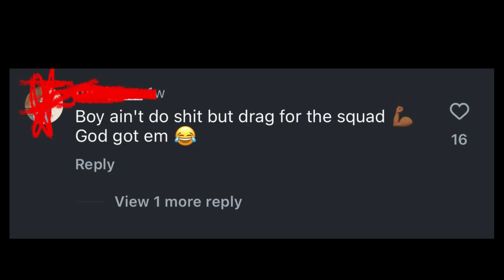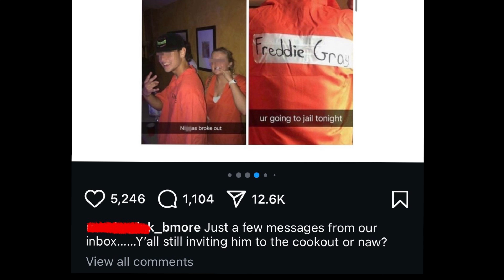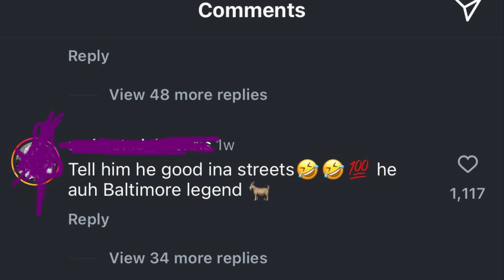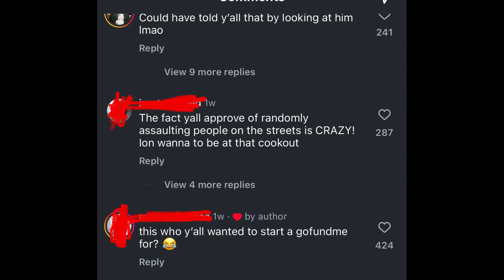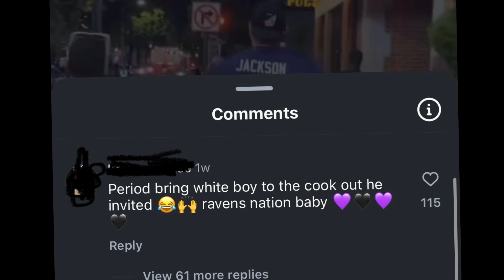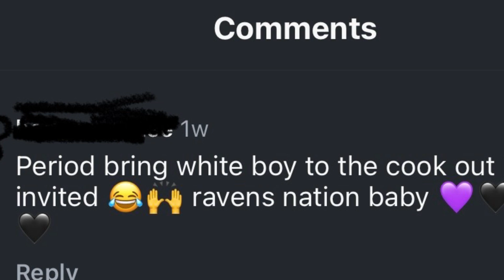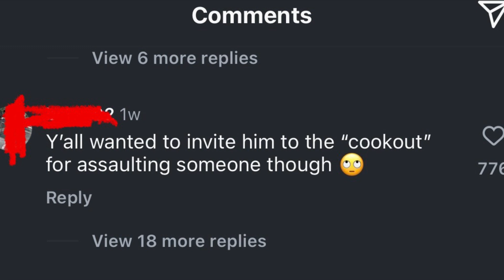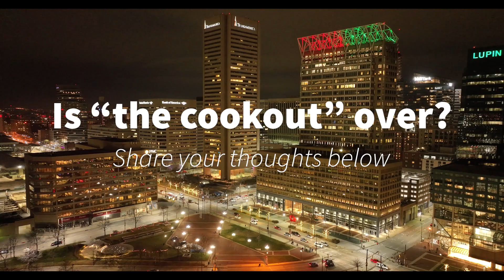“The Cookout” is over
John Callis assaults 2 men in south Baltimore after Ravens home game. Yet another case study on black people’s unsolicited invitations to “the cookout”.